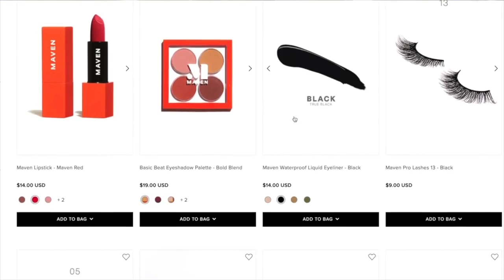CHISME! ☕️ REALMENTE COMPRAMOS LOS APARTAMENTOS +MOVERNOS DE CASA?! 🔥 FT. MAVEN BEAUTY!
MAVEN BEAUTY PARTNER
AQUI PUEDES ADQUIRIR LOS PRODUCTOS DE MAVEN BEAUTY